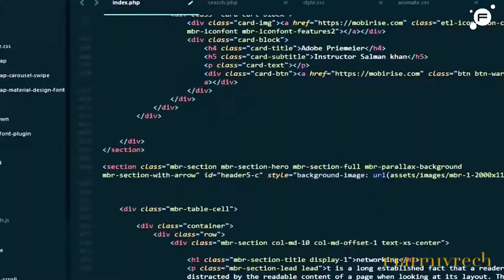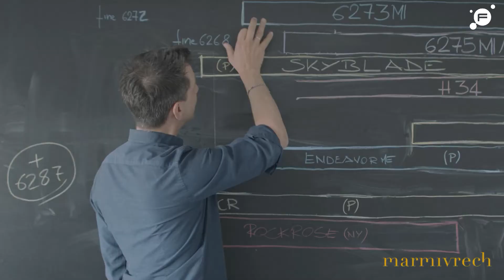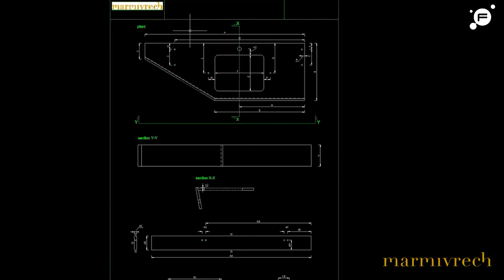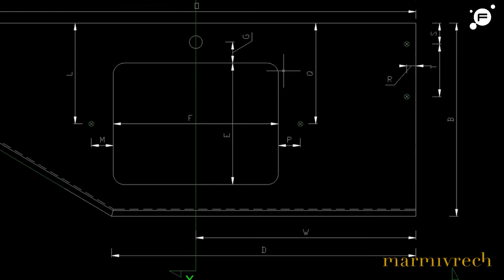Digital Transformation per le Imprese | Marmi Vrech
Friuli Innovazione presenta il percorso di accompagnamento alla Digital Transformation con Marmi Vrech, sviluppato nell'ambito del progetto regionale "Sistema dell'Innovazione FVG 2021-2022".
Progetto finanziato dalla Regione Friuli Venezia Giulia a valere sulla L.R. n. 27/2014